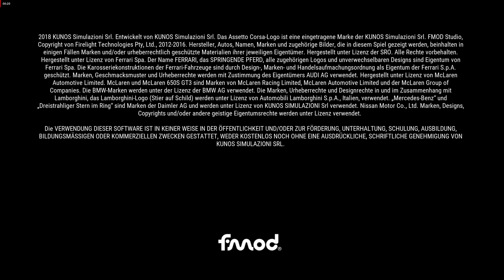Asseto Corsa Competizione SILVERSTONE 4K